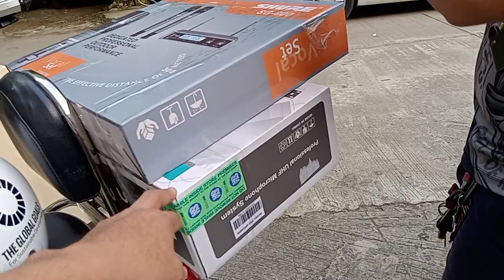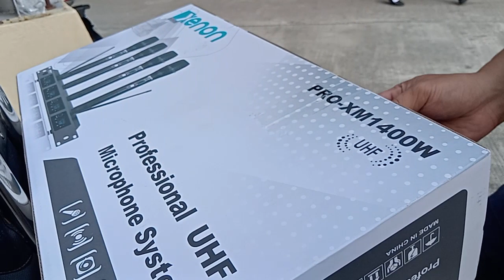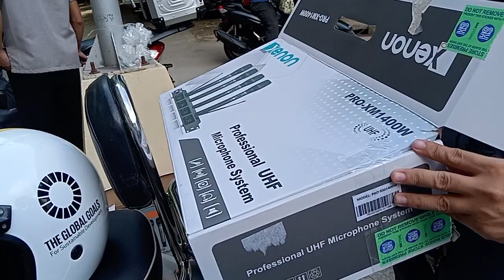UNBOXING OF NEWLY PURCHASED MICRPOHONE